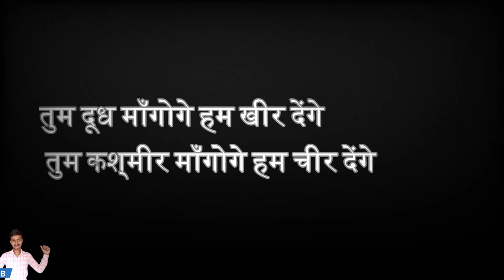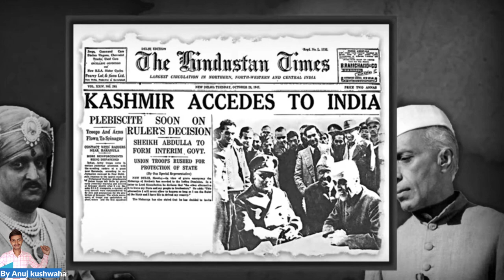दूध मांगोगे खीर देंगे कश्मीर मांगो गे तो चीर देंगे | Why it is Popular